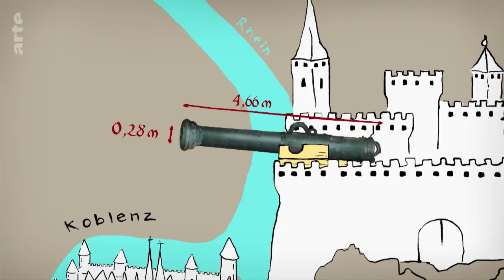Eine deutsche Kanone in Frankreich | Karambolage | ARTE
Maija-Lene Rettig erzählt uns die Geschichte einer uralten Kanone namens Vogel Greif, die jahrhundertelang als Kriegsbeute zwischen Frankreich und Deutschland hin- und hergereist ist.

Autorin: Maija-Lene Rettig
Regie: Maija-Lene Rettig & Marc Chevalier
Praktikantin: Lison Nouvet